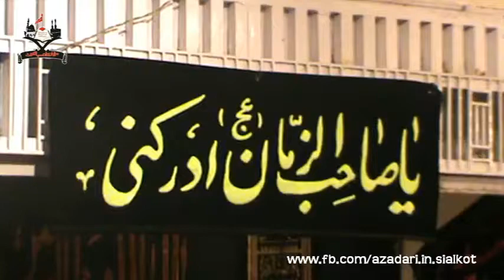Takni Aa Veer Rawan I 5 Moh 2015 16 I Meeran Bahadar Party SKT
:: تکنی آں ویر راواں میں تیریاں شام سویرے ::
شاعر: حسنین اکبر، سوز: شیراز خاں
5 محرم الحرام 2015، برمکان: زمیندار ہائوس ایبٹ روڈ سیالکوٹ

محتاجِ دُعا: سید محمد علی نقوی
ایڈمن ۔۔ عزاداری اِن سیالکوٹ